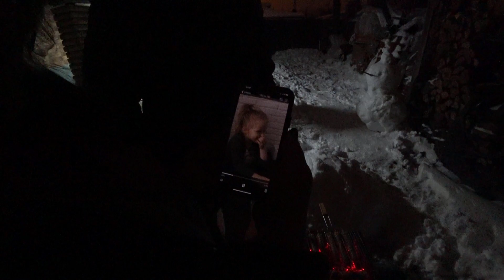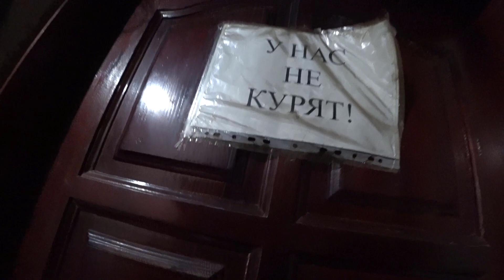ХЛОПЧИК СОВСЕМ ВЗРОСЛЫЙ СТАЛ